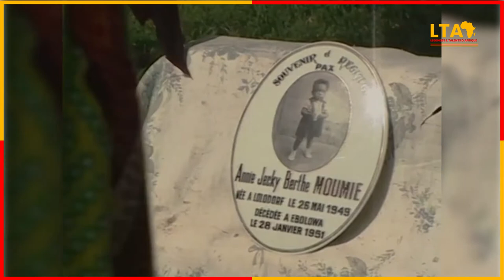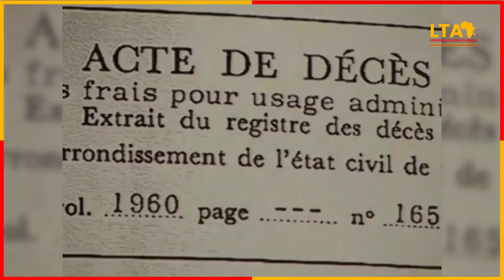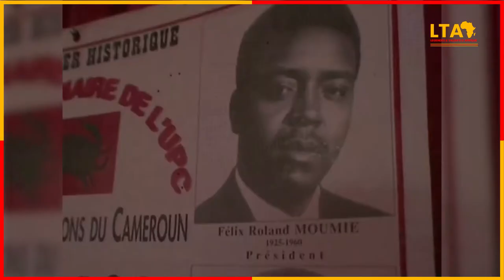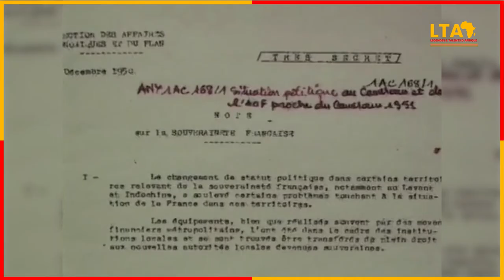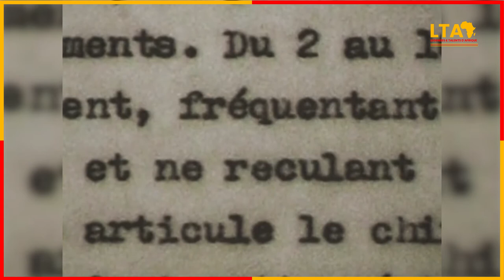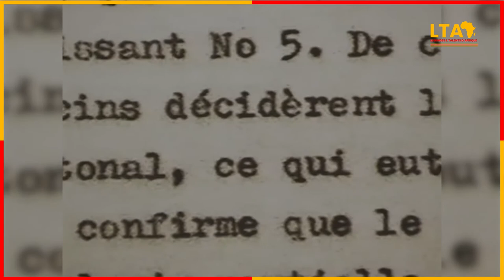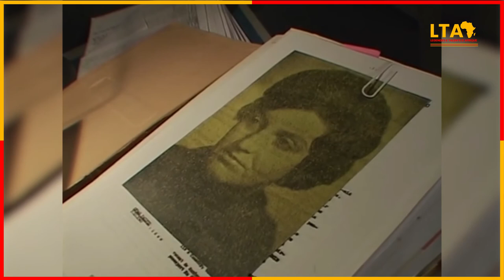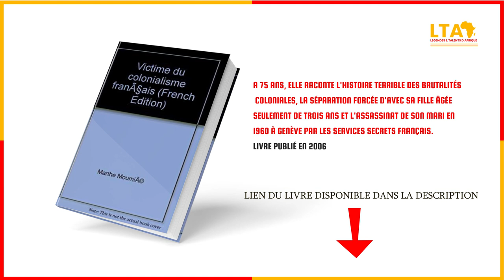🔥🔥🔥TOUT SUR LA MORT DE FELIX ROLAND MOUMIE EN 2020(partie 1)🔥🔥🔥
LE LEADER CAMEROUNAIS FÉLIX MOUMIÉ EST MORT JEUDI SOIR A L'HÔPITAL DE GENÈVE.
(sur le plan technique et cinématographique, ne vous attendez pas une vidéo avec de bonne résolution.
notre but est de faire passé un message Panafricaniste.)

Le 3 novembre 1960, lorsque l’avion transportant Marthe Moumié se pose sur le tarmac de l’aéroport de Genève, elle croit que son mari est simplement malade. Mais une fois à l’hôpital, la femme du leader camerounais trouve là « quelqu’un qui avait déjà les yeux fermés”

LIEN DU LIVRE